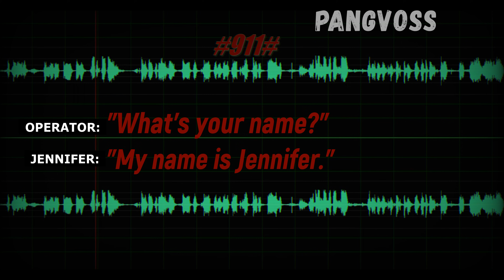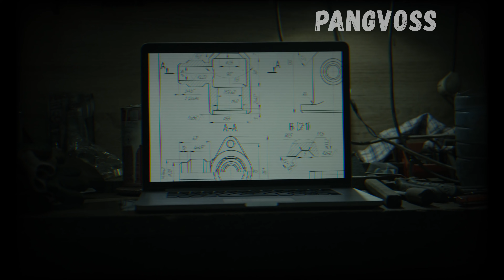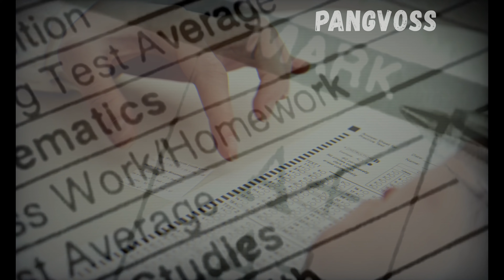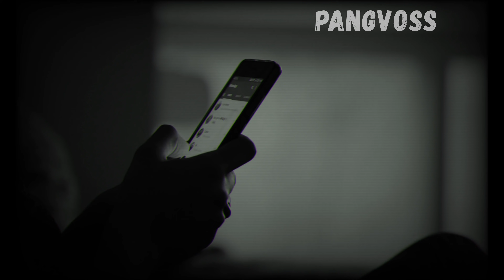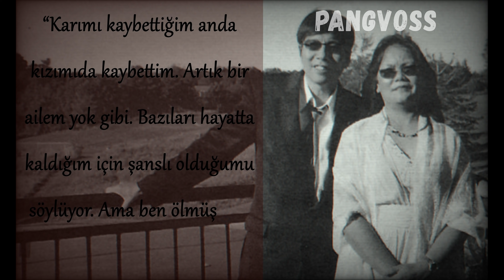JENNİFER PAN VAKASI / ZORLU GEÇEN 18 DAKİKA / DEDEKTİF VAKALARI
Herkese merhaba.Bu videomuzda Jennifer Pan adlı kişinin başına gelmiş olduğu hikayeyi inceleyip ve hazırlayıp sizlere sunduk. Keyifli seyirler dilerim.

Bu korkunç çığlık 8 Kasım 2010 akşamı polis tarafından kayıtlara geçildi. 911’i korkmuş bir şekilde arayan kişi Jennifer Pan'di.Telefonda saldırıya uğradığını polislere iletti bu aramadan sonra polisler hemen olay yerine doğru harekete geçti. Kısa bir süre sonra olay yerine gelen Polisler Jennifer'ı kurtarmayı başardı, ancak kurtarıldıktan sonra orataya çıkacak olan tüm gerçekler ülke gündemini şok edecekti...